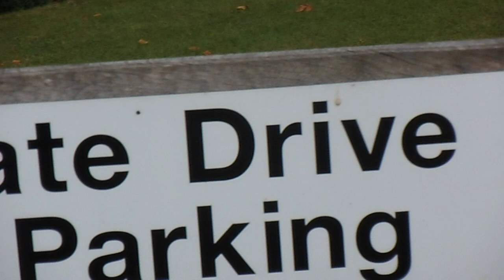Robin Gibb A Star In Heaven